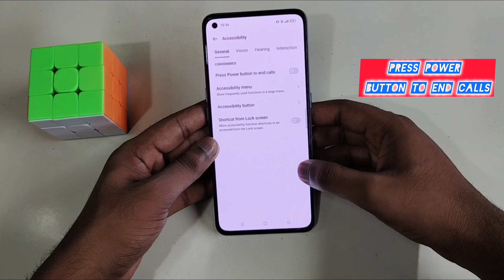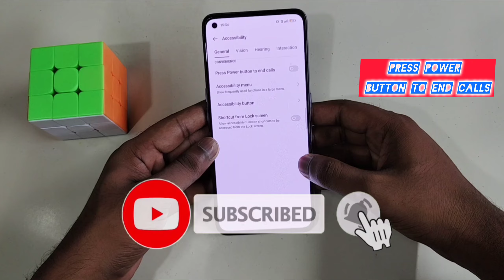Realme C63 5g me Power button se cut kaise kare | Realme c63 5g power button to end calls settings